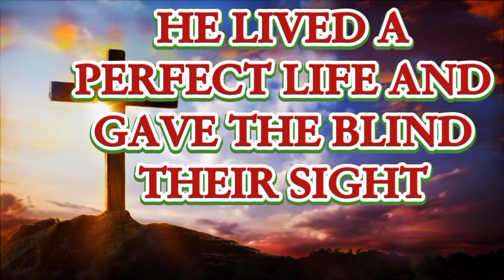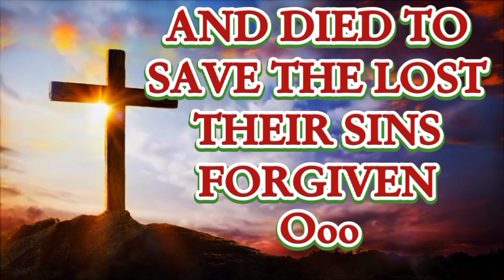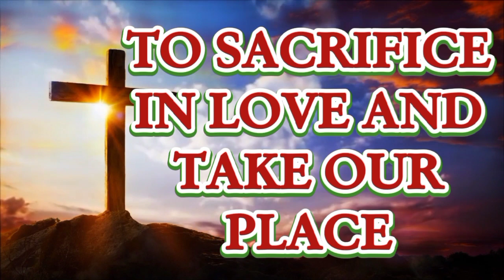The Greatest Story Ever Told || SOPRANO with Lyrics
Words and Music by: Adam Morgan
Arranged by: Megan Hamilton Morgan and Shelly Hamilton
Musical piece SATB ‎@Koleksyon ni Ri
VIDEOlyrics ‎@Jamiel25

This ministry channel is for those who wants to have a lyrics of the accompanied song with parts/different voices. This is also helpful for a church choir that doesn't have choir pianist or doesn't even know how to play the parts of the musical piece and also when the choir uses TV screen for the lyrics.

To support this ministry, please share to people you knew who might need this. Thank you very much and God bless your ministries as well.

On the other hand, D'Chorale is also raising funds for our Choir Gowns. If you have the heart to help, please send it through

UZIEL JOY TAPANG: GCASH #: 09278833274
Dungga Evangelical Church Choir Director

Address: Dungga, Maricalum, Sipalay City, Negros Occidental, Philippines, 6113

EPHESIANS 4:32